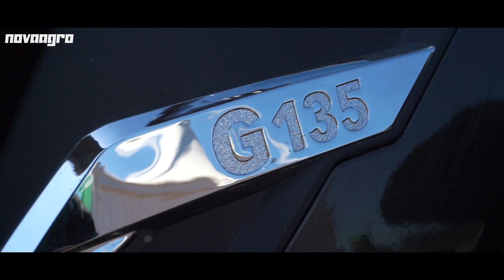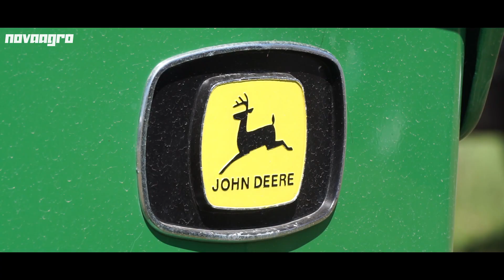Mostra Agricola Campoverde 2022 | Deutz Fahr, Landini, Mccormick, Fendt e altro!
35esima edizione della Mostra Agricola Campoverde.